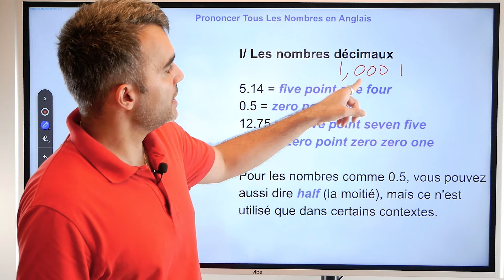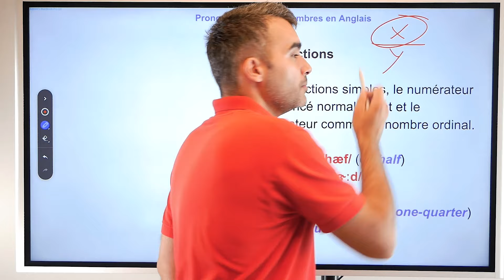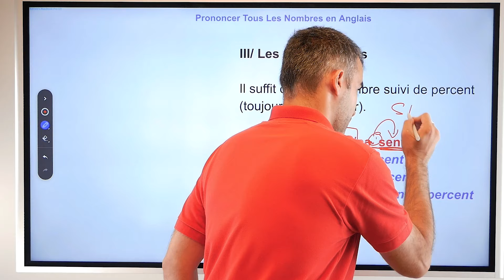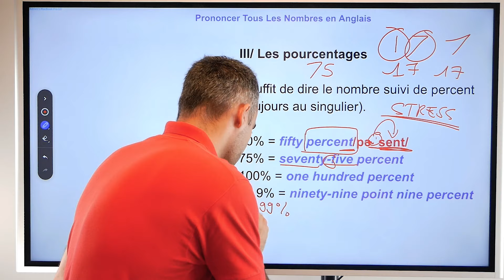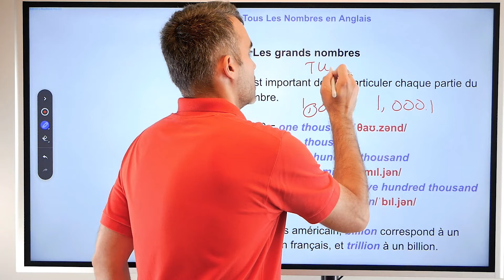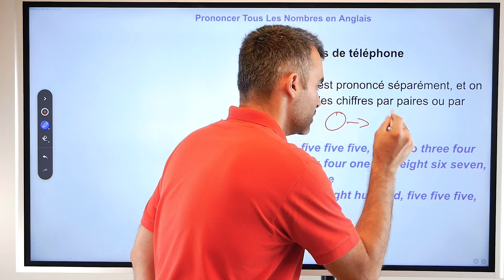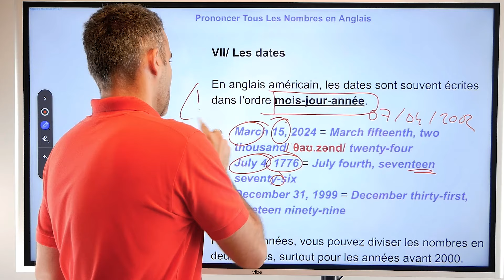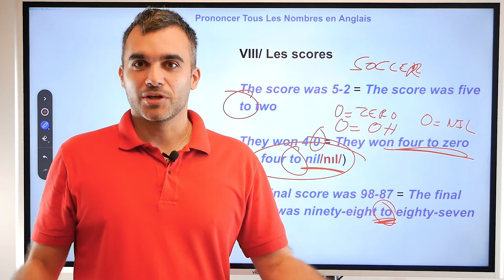Comment Dire Tous les Nombres en Anglais | Prononciation Facile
Téléchargez le PDF de ce cours gratuitement et faites le quiz d’application

💡Dans cette vidéo, apprenez à dire tous les nombres en anglais, des plus simples aux plus complexes. Nous couvrirons les nombres décimaux, ordinaux, et des astuces pour bien prononcer les grands chiffres.

➡️ Voici les différentes parties de la vidéo :
00:00 - Introduction
00:45 - Les nombres décimaux
02:33 - Les fractions
05:49 - Les pourcentages
08:11 - Les nombres ordinaux
11:33 - Les grands nombres
12:38 - Les numéros de téléphone
13:53 - Les dates
16:52 - Les scores

📗 Pour en apprendre plus sur la grammaire en anglais, vous pouvez consulter nos fiches de grammaire :